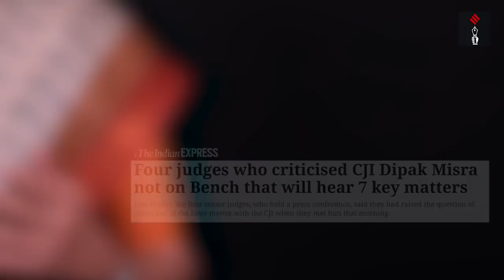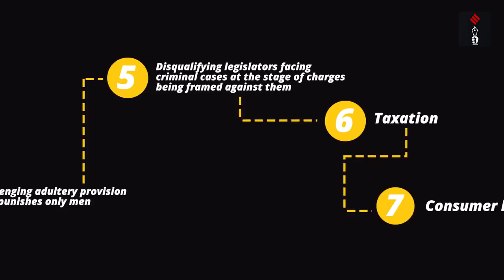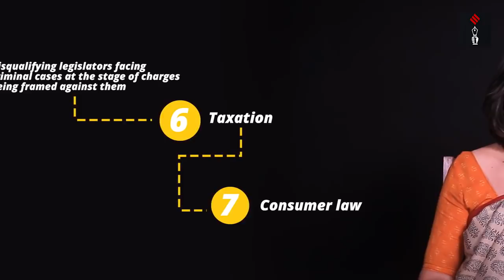Opinion | Why Is CJI Dipak Mishra Not Resolving The Judicial Crisis?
The biggest judicial crisis in independent India remains unresolved, four long days after four of the five seniormost judges in the Supreme Court went public with their concerns that all wasn’t well in the highest court of the land.